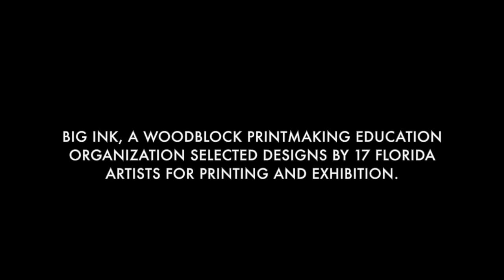Big Ink Artist Rebecca Skelton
The Morean Arts Center will host a special exhibition celebrating the ancient art of printmaking with contemporary themes and a one-of-a-kind super-sized woodblock printing press the weekend of September 28 thru 29. The exhibit is free and open to the public from 11 am to 4 pm.

Local artist Rebecca Skelton who teaches drawing at the Morean Arts Center was among the artists selected to participate in the exhibition and demonstrations. Skelton is currently woodcarving a piece titled “Carry Me” which is a continuum of the theme of unconscious and rational thought she has explored in non-objective and abstracted figure-oriented imagery in painting, drawing, and copper sculptures. During the exhibition she will produce at least three prints of the horse carrying a woman into the unknown. “Sometimes the subconscious has to carry the intellect and sometimes they fight,” said Skelton.

“The Morean is partnering with BIG INK to bring this resource to the community because printing equipment of this scale and portability is rare,” said Morean Arts Center Executive Director Howayda Affan. “It aligns with our mission to engage the community in art experiences. Children of all ages will be especially delighted with the scale of this work and the opportunity to see the artists hands-on in producing the printed works together. It is a process that merges lessons of creativity, communication and team work,” she added.